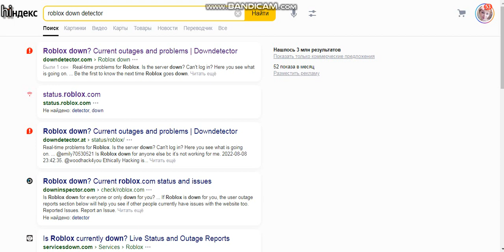Omg Roblox is going down(august September 3)